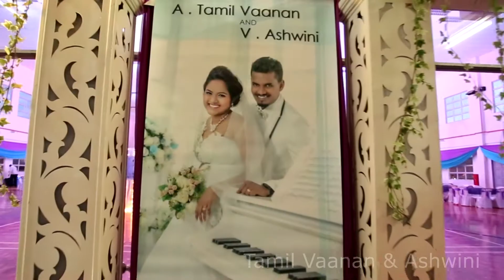Tamil Vanaan & Ashwini Wedding Dinner Montage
Malaysia Indian Wedding Photography and Videography